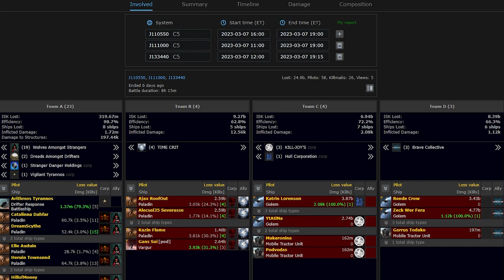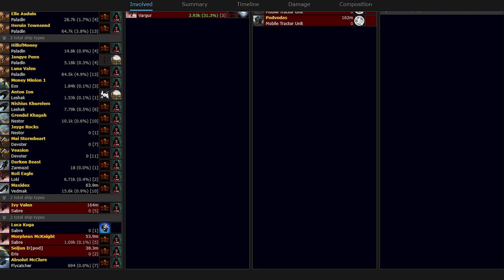EVE Online Wormhole PVP || How We Destroyed 24 Billion Isk In 90 minutes || Wolves Rage Rolling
Just some Wormholers Rage Rolling on a Tuesday; leading to 24 Billion isk Destroyed. (For those new to wormholes: Rage rolling is when you roll your static repetitively to find stuff in your new statics)

Timestamps:
00:00 First hole, 1 Golem
01:20 Third hole, 3 Paladins, 1 Vargur
04:00 Fourth hole, 2 Golems
09:30 Battle Report

Like the music? Here is a collection of music we use

Do you like Coffee? I do!